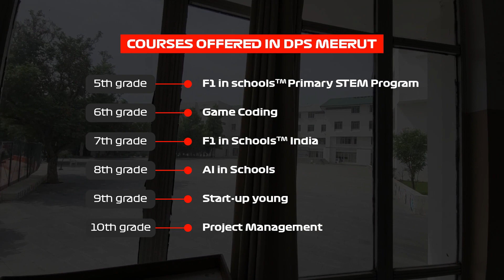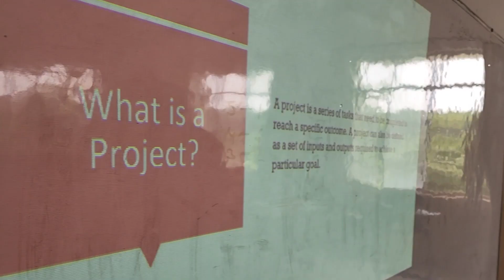Delhi Public School, Meerut | STEM Enablement | STEM Club Global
⚡STEM Club Global is helping the students of Delhi Public School, Meerut to achieve their full potential using experiential learning and making them 21st Century ready .
SCG thanks the school administration for their support in this mutual mission of giving our students the best .